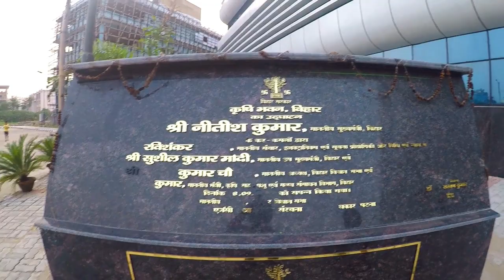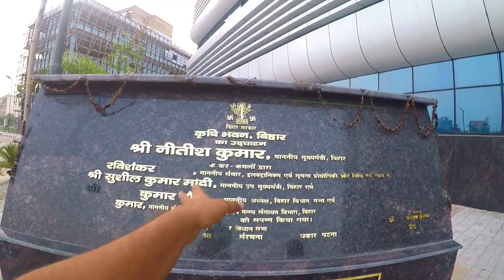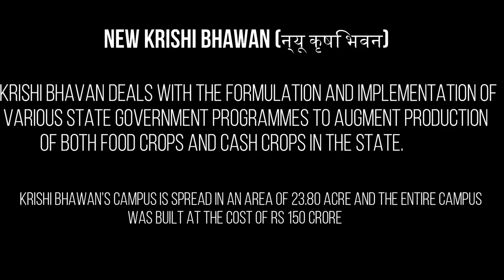कृषि भवन बिहार | DRONE VIEW-Krishi Bhawan -150 Crore Project Episode-06 -Un-Explored Bihar.